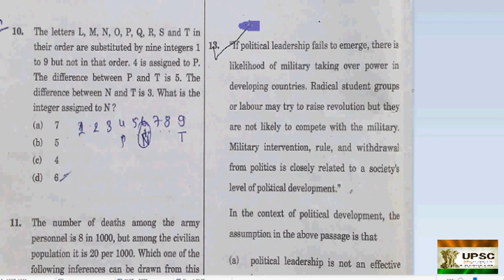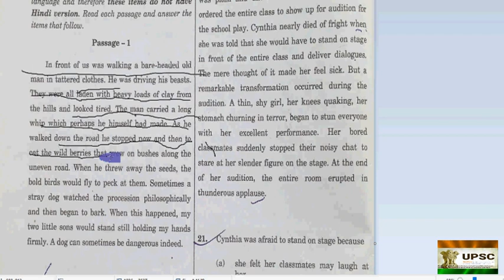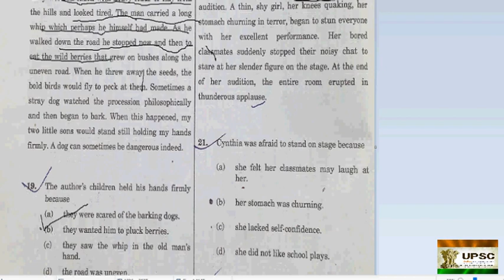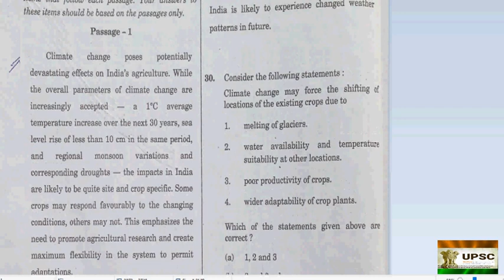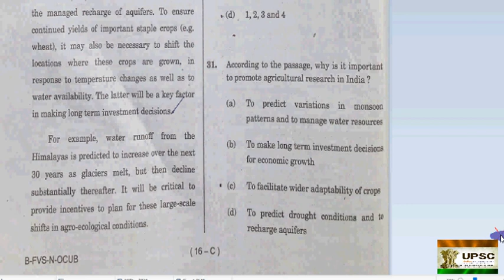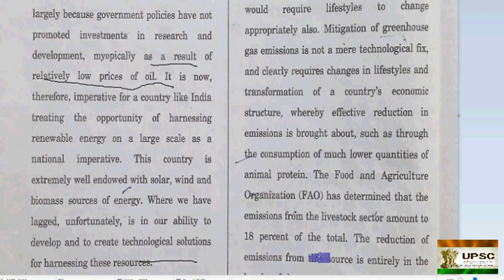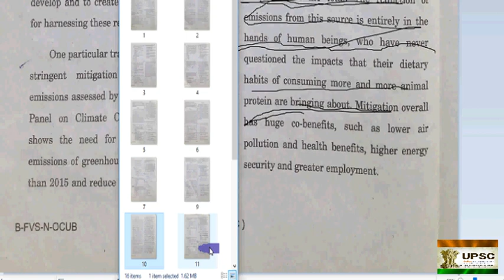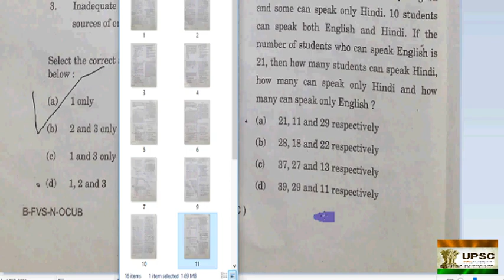Full analysis of general comprehension of 2014 paper ii part B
Full analysis of general comprehension of 2014 paper ii part B . if u like my lecture then please subscribe my channel for further notification. If you like this channel then please subscribe my channel and like and comment to grow up our channel to serve the upsc aspirants if really this video is benefited to you my dear then please requested to subscribe and like with comment on this channel so that this channel builds confident the attempt questions and patterns in prelims and mains .. If you like this channel then please subscribe my channel and like and comments to grow up our channel to serve the upsc aspirants and also motivate to us to make more and more videos .. thanks a lot ..